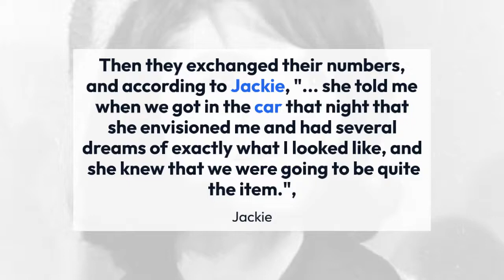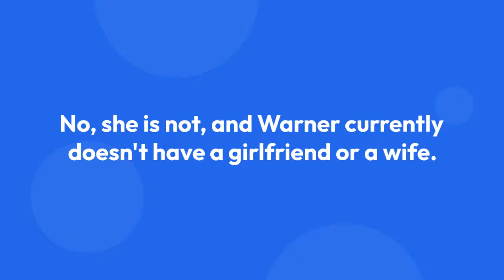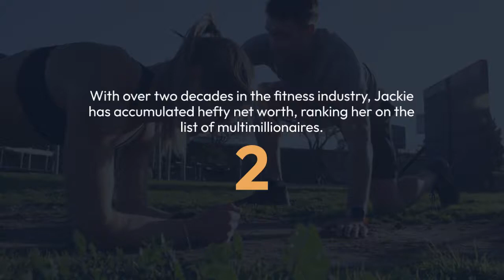Jackie Warner Alleges Her Former Partner Used to Spit on People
Jackie Warner is an American fitness trainer best known for her participation in "Work Out", a Bravo TV reality show who has a net worth of $10 million dollars. Jackie Warner was born August 17, 1968 in Fairborn, Ohio. Athletic from an early age, Warner played inter-collegiate soccer and softball, and has been a lifelong equestrian competitor. Warner moved to California at the age of 18. She has worked as a model, actor, and a script coordinator for Warner Brothers, eventually writing and selling her own script. Warner is currently a professional personal trainer.